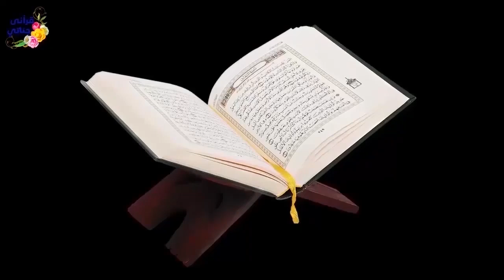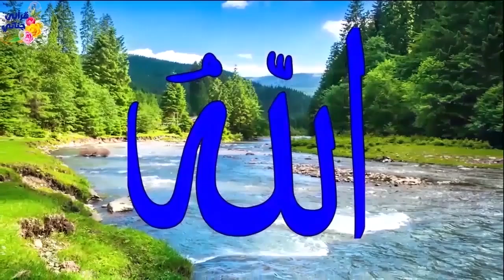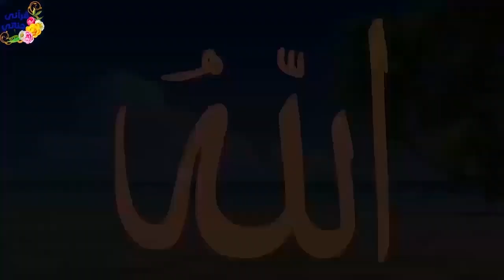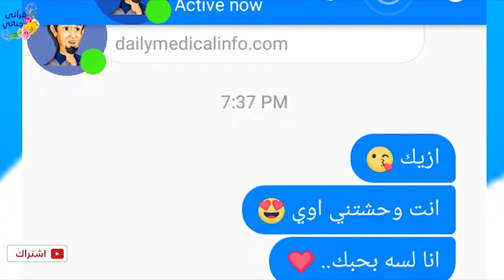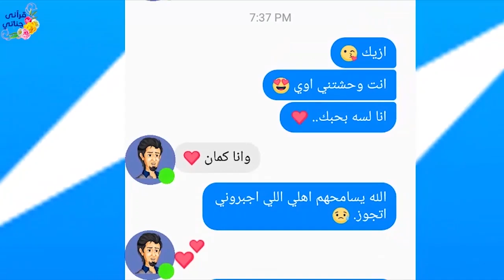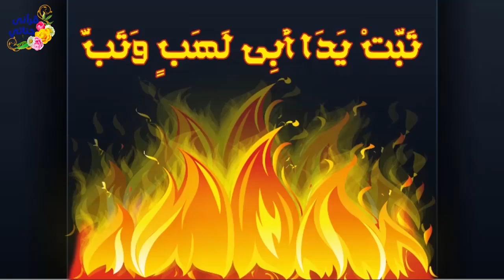قصص واقعيه جميله عن إفساد الحياة الزوجية وخير التابعين واخلاق الاسلام و الامنيه و صداقه حقيقية